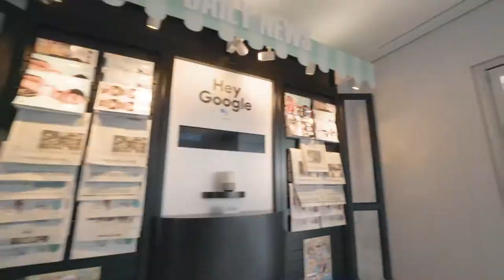Google's Hey Google @ CES Activation